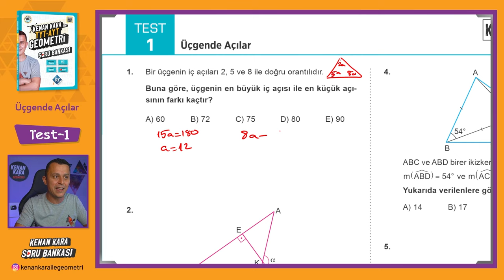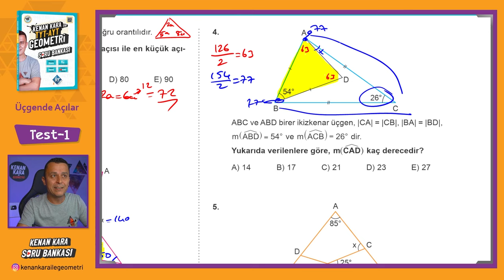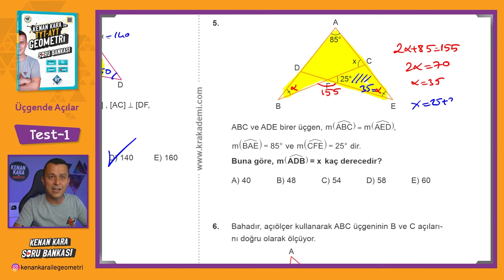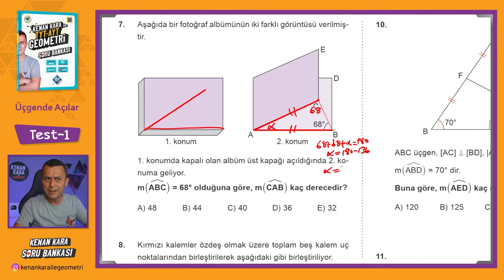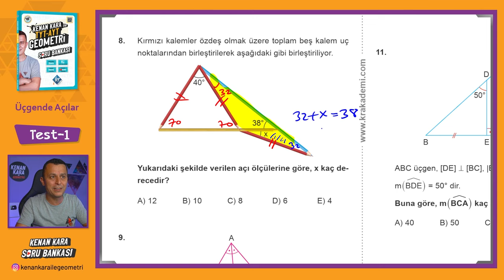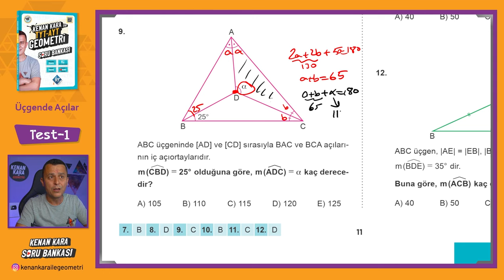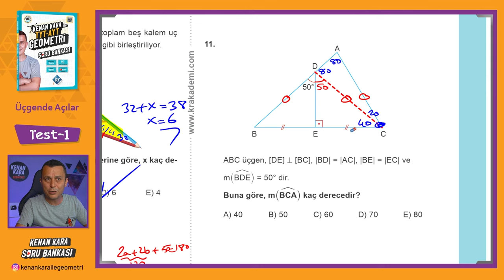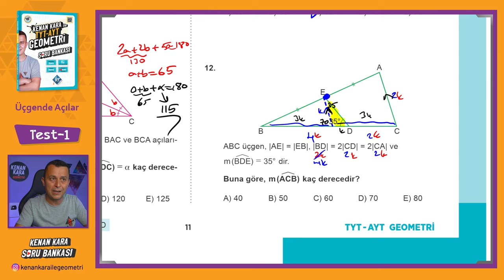Üçgende Açılar | TEST-1 | SORU BANKASI | Kenan Kara ile TYT-AYT Geometri Soru Bankası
Kenan Kara ile TYT-AYT Geometri Soru Bankası kitabında Üçgende Açılar konusundaki Test-1 çözümü

📄Tanıtım ve İnceleme PDF: